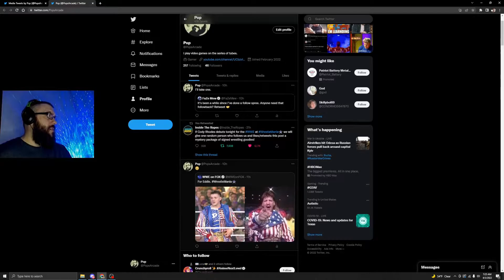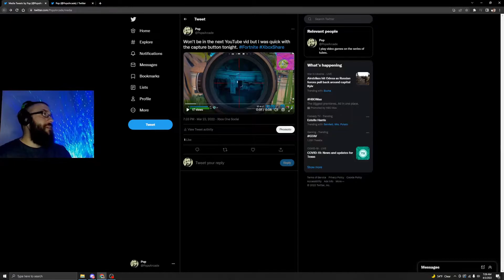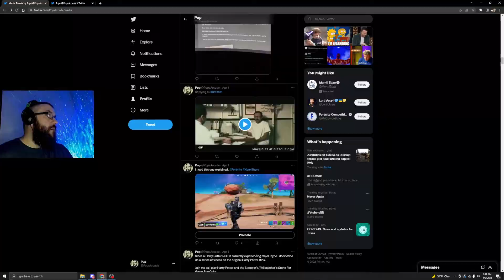My "Lost" Fortnite Clips | Reacting To The Fortnite Clips On My Twitter Page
When I play Fortnite when not recording I'll occasionally upload cool moments onto Twitter using the share function from my Xbox Series S. Here's the best ones.